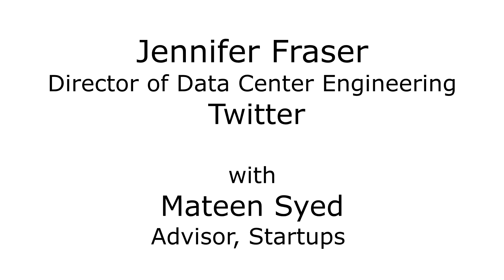Jennifer Fraser, Director, Twitter, at WiSTEM 2017 Conference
Jennifer Fraser, Director of Data Center Engineering, Twitter.

Jennifer Fraser is the Director of Data Center Engineering Department at Twitter, this includes Mission Critical Engineering, Site Operations and Hardware Engineering. Jen joined Twitter in 2012, immediately focusing on operational uptime of the physics supporting the platform to reduce service interruption. Twitter’s Data Centers are efficient and cost effective at a conservative size when compared to competitors and cloud providers. Prior to joining Twitter Jen was the director of Design and Construction for Vantage Data Centers, a Silverlake portfolio company. Jen has a Professional Engineering License in Mechanical Engineering and patents in Electrical transformation and storage. She is a founder/board member of a Mechanical Contracting company focused on infrastructure upgrades for operational efficiency and savings. Jen serves in her community on a local maintenance district directing tax revenue and prioritizing maintenance projects and contracts.

Jennifer Fraser, Director of Data Center Engineering, Twitter, interview at WiSTEM 2017 Conference with Mateen Syed.